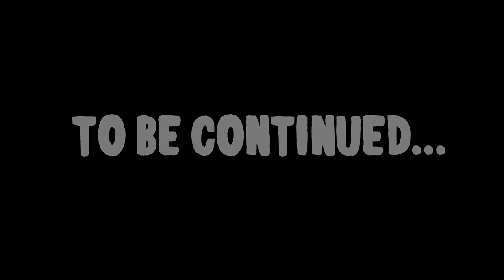SecretWalls_x_Czech_launch_Blink_Excelent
Zahájení Secret Walls x Czech v Pop Up klubu Blink Excelent. Souboj dvou kreslířských velmocí Čech a Slovenska. Dzivé se svou tématikou Češství a Synové Boží a jejich útok na večerníčka. Muzyka pod taktovkou Dj Hlavolam a Dj Wosa a Zlokot na živo. to byl večírek v Blinku za podpory 400 diváků. Jestli máš chuť vidět to naživo tak 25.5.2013 v NODu předvedem první dva z 8 umělců Secret Walls x Czech 2013.